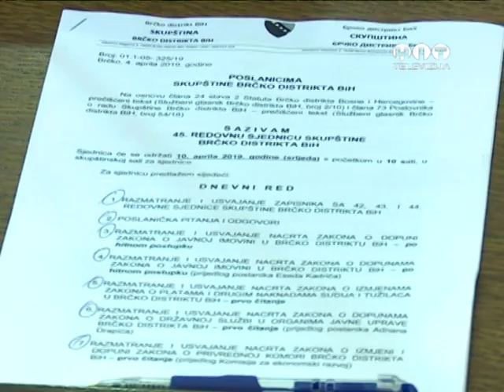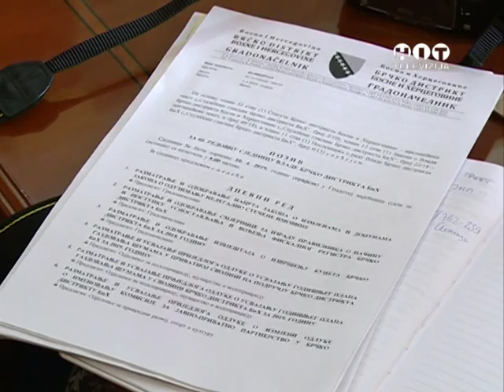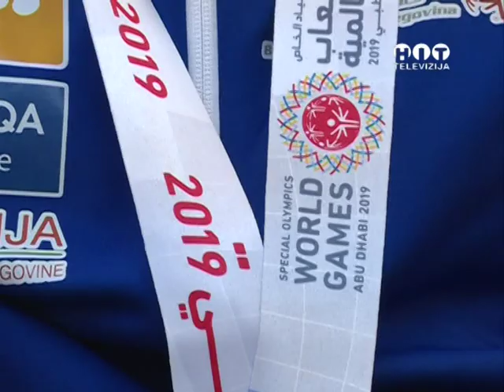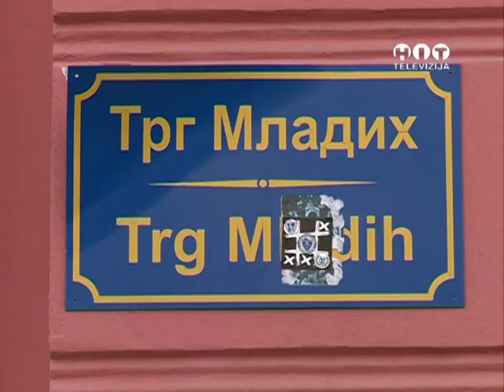OBJEKTIV - 10. APRIL 2019. - RTV HIT